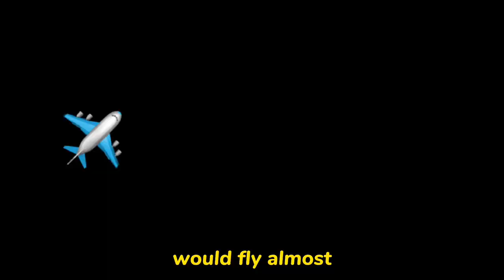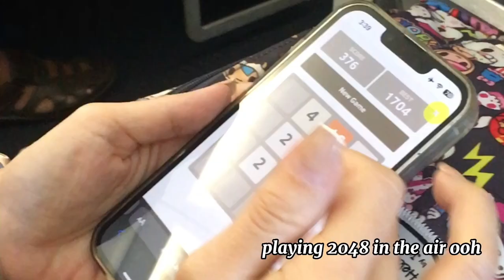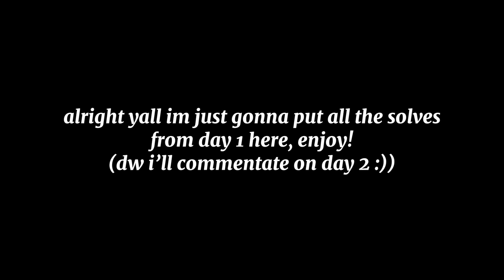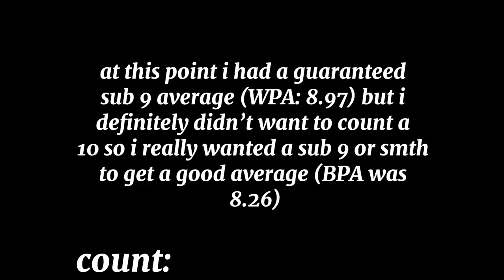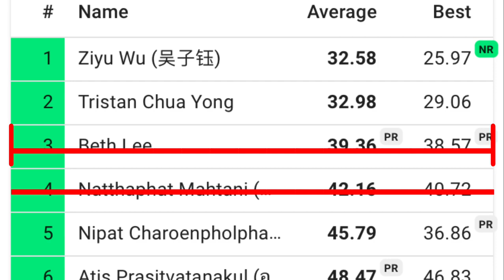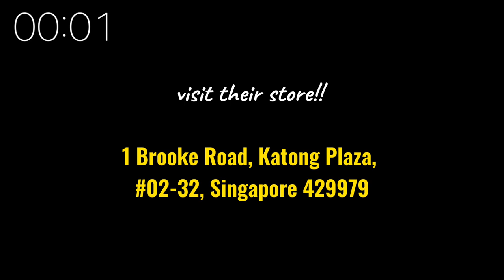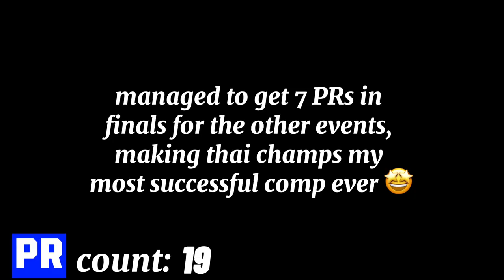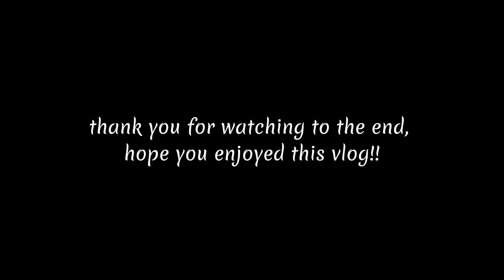WILL I PODIUM?? | Thailand Championship Rubik’s Cube Competition VLOG!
lol those who have been following with my comps would know that i took super long to edit this video oops. but honestly this vlog is sm better than my other vlogs so it’s worth the watch :)

Anukun Supcharoenkun (อนุกูล ทรัพย์เจริญกุล), Asia Konvittayayotin (เอเชีย กรวิทยโยธิน), Nipat Charoenpholphant (นิพัฒน์ เจริญพลพันธุ์), Tanai Chaikraveephand (ธนัย ชัยกระวีพันธ์), and Worapat Charoensuk (วรปรัชญ์ เจริญสุข)
for organising this comp,

Tanai Chaikraveephand (ธนัย ชัยกระวีพันธ์)
for delegating,

the judges, runners and scramblers
for helping out at this comp (🙂),

the other singaporeans who went (HAHA)
for hanging out and talking to us while I wasn’t competing xD

my parents
for bringing me there and staying with me throughout the 3 days (haha)